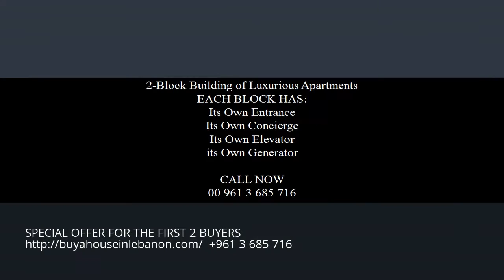Lebanon nice big apartments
2-Block Building of Luxurious Apartments
EACH BLOCK HAS: Its Own Entrance, Its Own Concierge, Its Own Elevator, its Own Generator